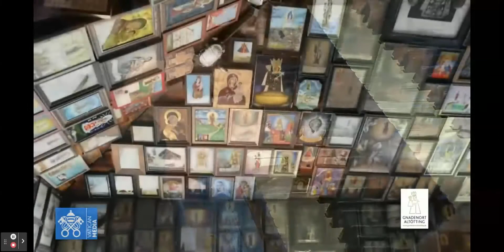Gotteslob (881) hymn - Our Lady of Altötting (Germany) Vatican Media Live Pope's Rosary 28/5/21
Praise to God / Gotteslob (881).

Gotteslob is the title of the hymnbook authorized by the Catholic dioceses in Germany, Austria, South Tyrol, Luxembourg and Liège, Belgium.

This beautiful German hymn was sung orchestic and melodiously by the  Choir on 28/5/21 at Shrine of Our Lady of Altötting (Germany).

for the intention: Prayer for bishops, priests and deacons, all around the world during the during the Global Pope's Marathon Rosary in May 2021 for the end of Covid 19 Corona Pandemic.